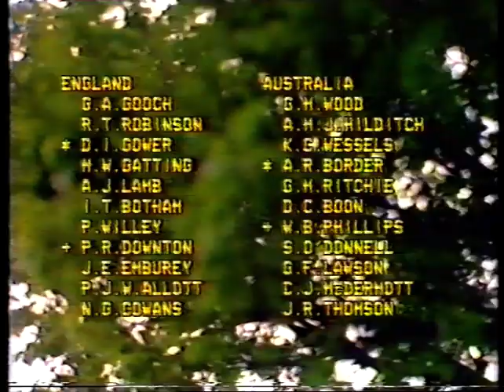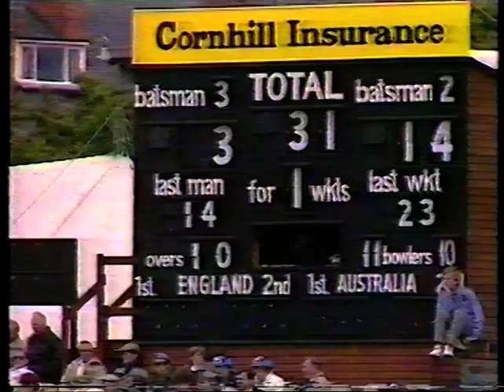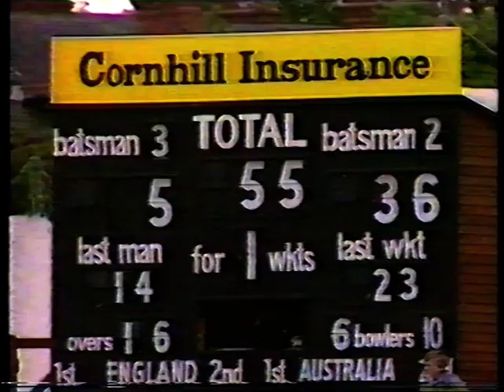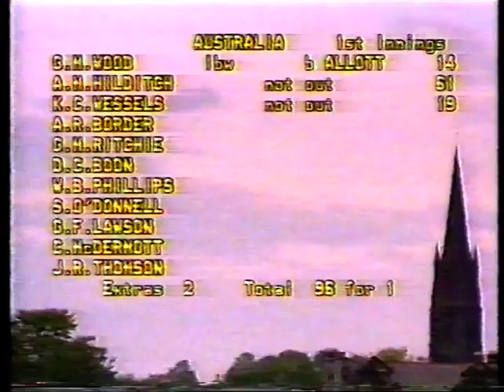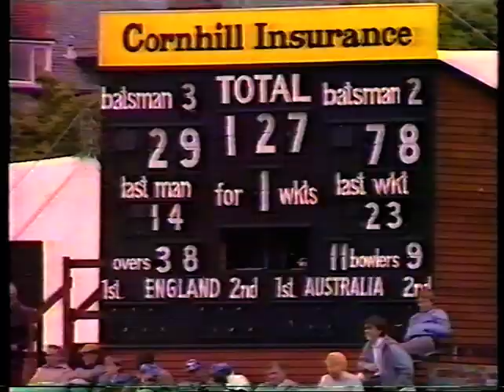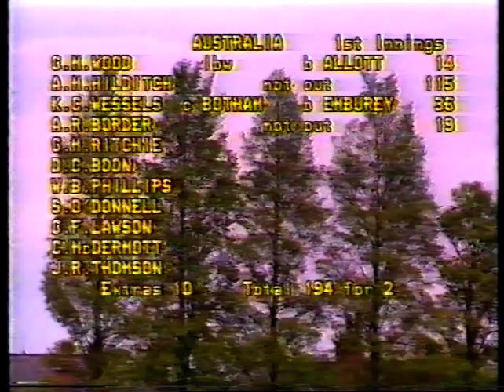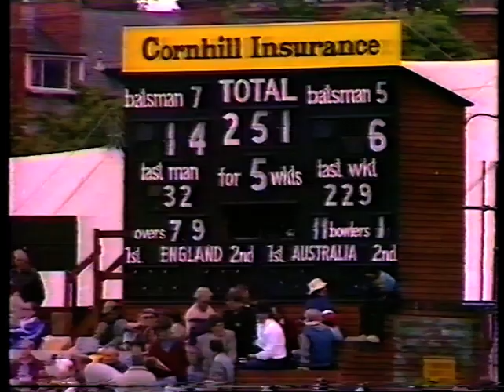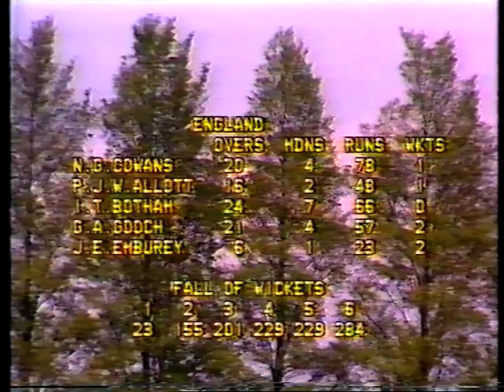ENGLAND v AUSTRALIA 1st TEST MATCH DAY 1 HEADINGLEY JUNE 13 1985 ANDREW HILDITCH GRAHAM GOOCH